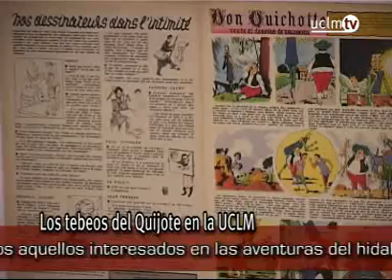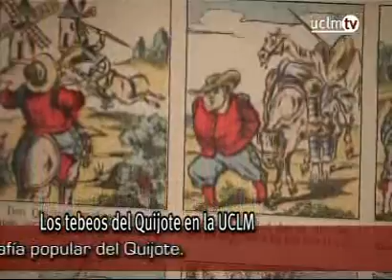Exposición Don Quijote en los tebeos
Exposición Don Quijote en los tebeos  12 enero 2006